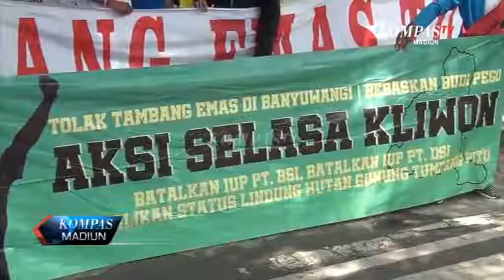Kompas Madiun Eps. 221 (Seg 2)